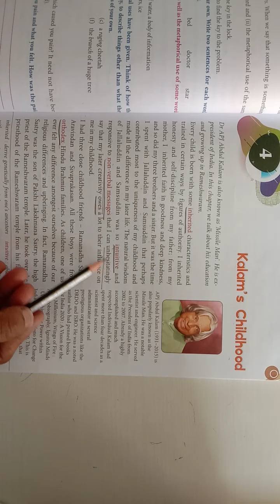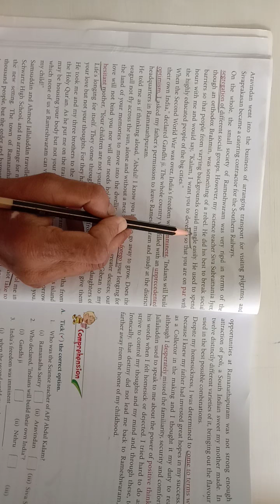CLASS 8, ENGLISH, CH 4, PART 3, HARD WORDS, 05.05.2021